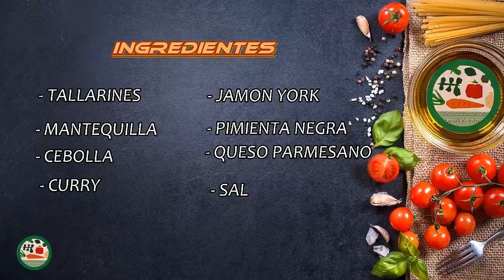TALLARINES AL CURRY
Bienvenidos a cocina de siempre, en este video podréis aprender  una receta exquisita de tallarines al curry.